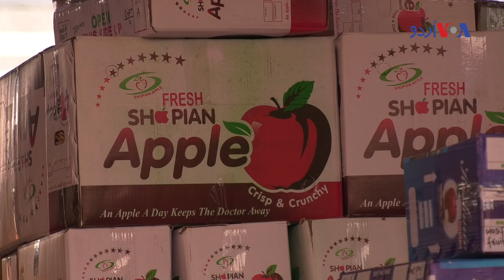سرینگر: بن موسم برف باری سے سیب کی فصل کو نقصان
بھارتی زیرِ انتظام کشمیر میں بن موسم برفباری سے سیب کی فصل کو زبردست نقصان پہنچا ہے۔  کئی دن تک جاری رہنے والی موسلا دھار بارشوں کے بعد بھاری برفباری کے نتیجے میں پیڑ اُکھڑ گئے اور ان پر موجود سیب کی فصل بری طرح متاثر ہوئی۔ سرینگر سے ’وائس آف امریکہ‘ کے لئے زبیر ڈار کے ساتھ یوسف جمیل کی رپورٹ